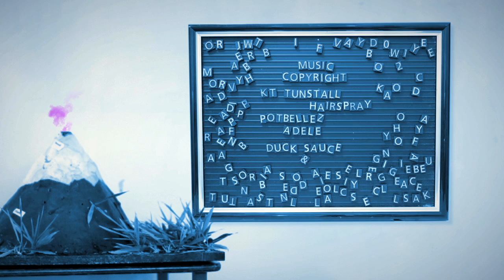Power Shift Brisbane 2011 Action!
The Australian Youth Climate Coalition present a Lip Dub / Flash Dance for Renewable Energy!

Thanks to major sponsors: The Australian Government Department of Climate Change and Energy Efficiency, Purves Environmental Fun, Murdoch University, Queensland University of Technology, Queensland Government, Together, Queensland Council of Unions, Australian Ethical Investment + Superannuation, City of Melville, Dick Smith, St Laurence's College, University of Southern Queensland and Climate Friendly.

Music mixed by Mikie Inglis.

Hundreds of young people take part in a Lip Dub and Flash Mob ending in Brisbane's King George Square at the Power Shift 2011 youth climate summit.

The dance was the culmination of a 3 day conference in Brisbane with more than 100 youth from across the country with speakers including Bill McKibben, key Australian politicians and more than 50 workshops. The next step is repowering Australia with renewable energy!

Brisbane, Australia